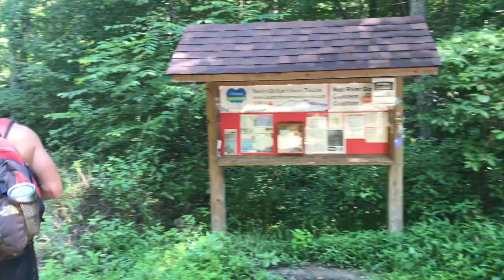Global Village & Gold Coast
Climbing for a couple days in the red